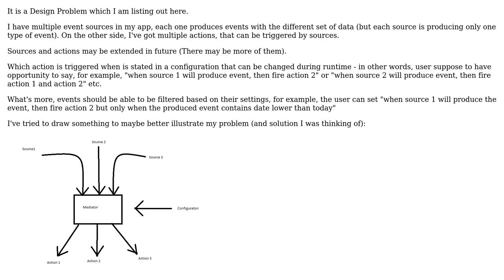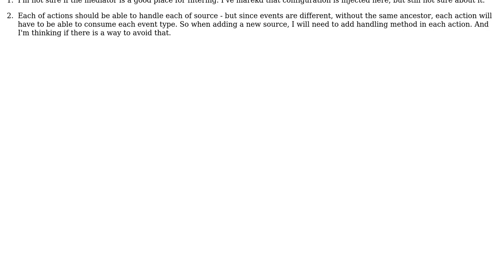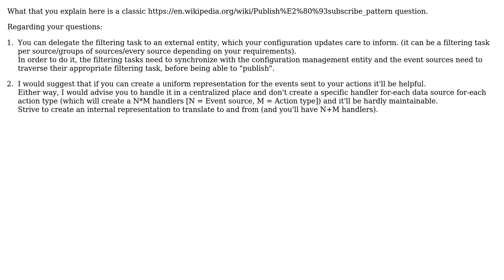Software Engineering: Functionality design: Multiple sources, multiple consumers with configuration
With thanks & praise to God, and with thanks to the many people who have made this project possible! You are responsible for your own actions.